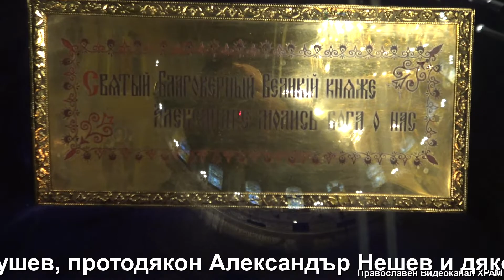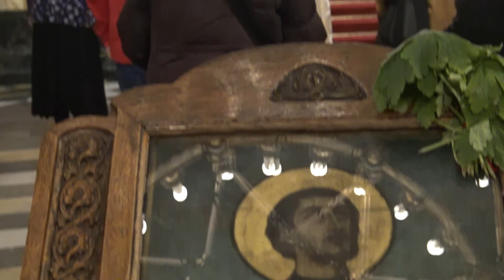Храмови празник на ПКСХП "Св.Александър Невски"-96 години от освещаването на Катедралата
Камера и монтаж: Соня Анкова
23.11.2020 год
Храмови празник на Патриаршеската катедрала
"Св. Александър Невски" - 96 години от освещаването
на ставропигиалния храм „Св. Александър Невски“
На 23 ноември, когато Българската православна църква чества паметта на св. Александър Невски, Патриаршеската катедрала отбелязва своя храмов празник.
Празничната св. Литургия бе предстоявана от Мелнишкия епископ Герасим, главен секретар на Св. Синод и предстоятел на църковното настоятелство при храма. Той бе в съслужение с прот. Антоний Милушев, протодякон Александър Нешев и дякон Деян Коруноски.
Празничната архиерейска Литургия бе огласена от "живото" благолепие на храма - Смесеният хор при ПКСХП „Св. Александър Невски“ с диригент Протопсалт доц. Димитър Димитров.
Предложението за въздигането на храма-паметник „Св. Александър Невски“ е по решение на Учредителното народно събрание през 1879 г., състояло се в старата ни престолнина Търново (Царевград Търнов).
Традиция е всяка християнска държава и всяка самостоятелна Църква да има в столицата си един централен и представителен храм, където под ръководството на първойерарха да се извършват главните църковно-държавни обреди. Такъв храм се превръща във всенародна светиня и емблема на държавата и на Поместната църква.
Подобна потребност съществува във всички общества ­ езически, иноверски и инославни. В Стария Завет такъв е статутът на Йерусалимския храм, построен от цар Соломон. След неговото построяване, за избрания народ на Израиля Храмът е един. Други истински храмове няма и не може да има.ПРОДЪЛЖАВА ТУК